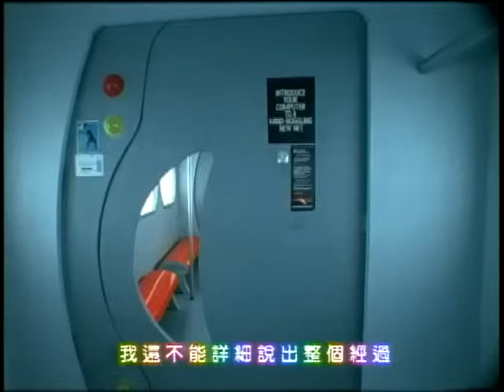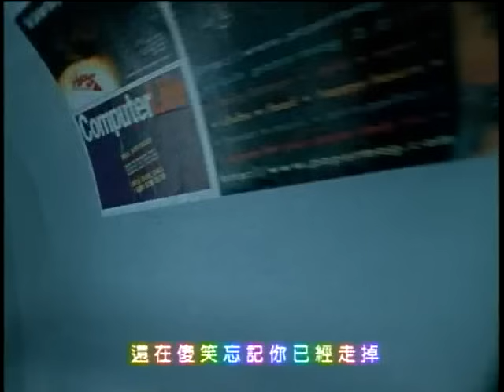徐懷鈺 Yuki【妙妙妙 Fantastic】Official Music Video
妙妙妙
 作詞 于光中
作曲 Cheon Seong Ill

事情發生得太突然　我還不能詳細說出整個經過
以前都是聽別人說　我想天啊什麼時候會輪到我

全世界的女生都這樣 情願坐上鐵達尼號
連生命都不要
前一分鐘 我什麼都不知道
突然被你電到
聽見危險訊號
嚕嚕啦啦 嚕嚕啦啦 這感覺簡直就是

妙妙妙 我想叫叫叫
整個世界只聽見我的心在跳
路人不重要 小狗汪汪叫
還在傻笑忘記你已經走掉
周圍出現好多的氣泡
裡面寫著我的感覺
就是 妙妙妙

不需要去打聽你的過去究竟交過幾百個女朋友
明天開始你把哥哥姊姊爸爸弟弟貓咪都交給我

全世界的女生都這樣 就像阿信一樣安安靜靜
一切都接受
愛像什麼 我從來都不知道
突然被你電到
聽見危險訊號
捏我自己一下
不是作夢真好